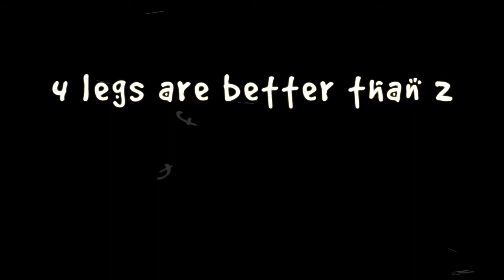I am Fur a Cure! Breathe Deep DC 2011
Join us on Sunday, November 6th, 2011 at the National Mall near the Washington Monument.